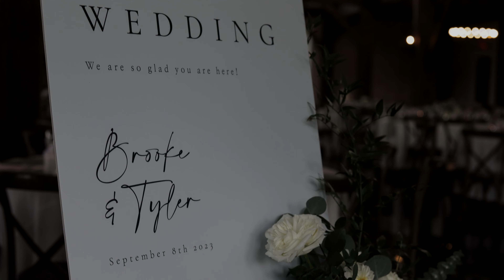Brooke & Tyler's Teaser Film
Brooke & Tyler's Wedding
9/8/2023
Notting Hill Farm

Music: Cloud Cover by One Hundred Years
Licensed on @themusicbed MB01LIIMERQJHIU